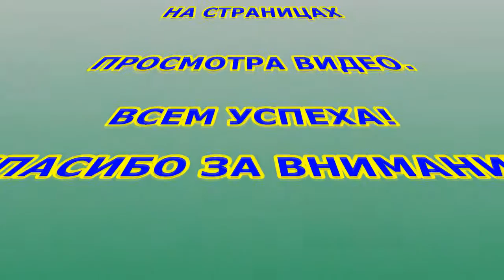Уход за растениями.Внекорневая подкормка винограда золой.Древесная зола для растений.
Уход за растениями и о пользе внекорневой подкормке винограда золой.Внекорневая подкормка золой растений даёт главное преимущество обогащения растения полезными веществами, которое проводится таким способом ,является скорость усвоения питательных компонентов.Древесная зола как удобрение попадая на вегетативные части растений, быстрее усваивается, нежели при внесении её в почву. Древесная зола чрезвычайно богата микроэлементами.Одни из них помогают бороться с разными заболеваниями,а другие способствуют их росту и развитию.Правильный уход за растениями и своевременная подкормка настоем золы дают положительный результат на урожае. Поэтому, древесная зола для винограда и как удобрять золой мы будем, от этого зависит урожай и развитие виноградного куста.В этом органическом удобрении есть множество микроэлементов, необходимых для полноценного роста и развития растений. Настой золы необходимо разводить в той пропорции ,которая не навредит растению.Состав золы богат микроэлементами необходимых для развития растений.Полив золой под корень не так полезен ,как вне корневая подкормка золой по листу. При подкормке растений древесной золой по листу необходимо соблюдать погодные и временные условия. Применение золы как удобрение и подкормка винограда по листу возобновляет поступление полезных компонентов к вегетативным частям,и налаживает нормальный обмен веществ,и делает растение менее чувствительным к стрессовым ситуациям.Но везде должен присутствовать здравый смысл,что бы не увлекаясь частыми подкормками , которые принесут больше вреда,чем пользы.Уход за растениями и во всём должна быть мера и от этого будет польза всем.